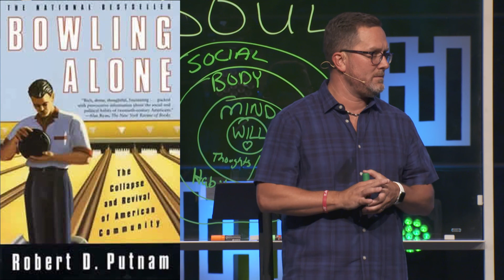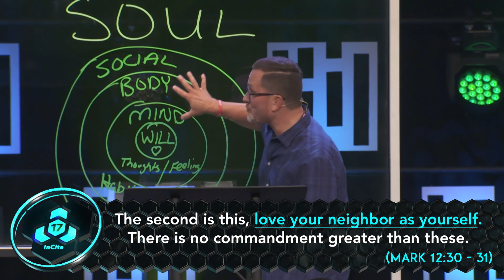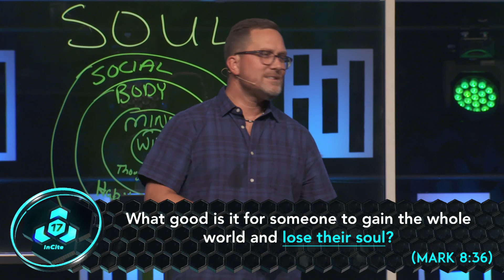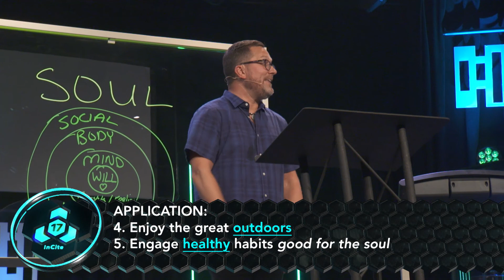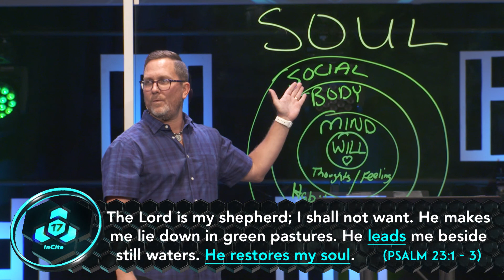InCite17 Session 1 - Benji Kelley